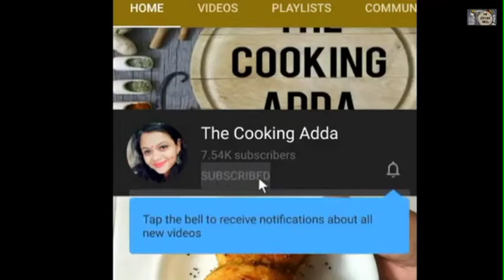Healthy lauki dosa | jhatpat healthy dosa with amazing chutney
Here everyone will get easy, quick and authentic food recipes with breakfast, teatime snacks that are innovative and new.